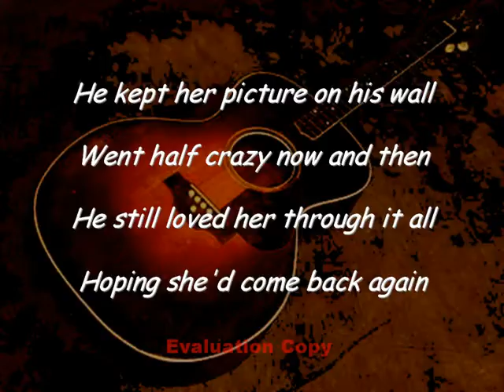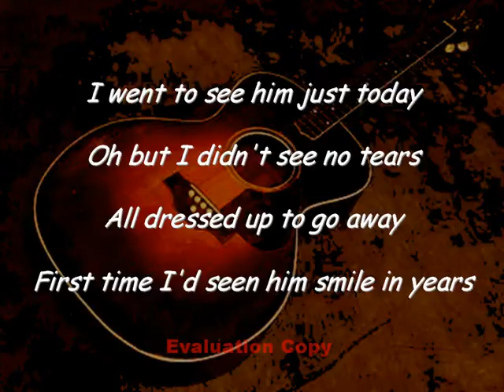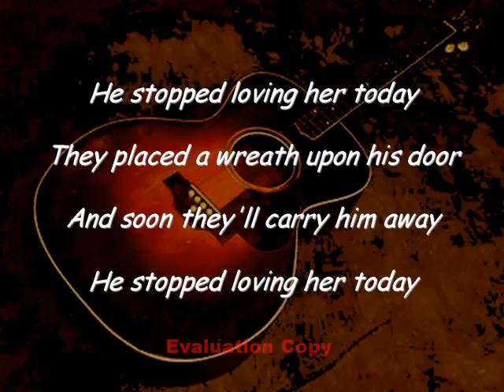He Stopped Loving Her Today ~ Sung By Michael Foster